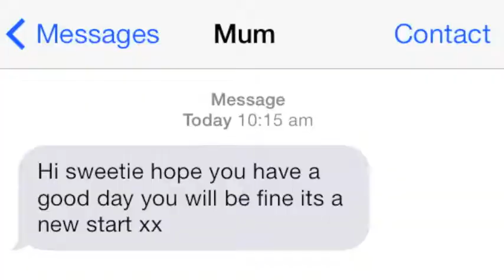BRACE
innit brah